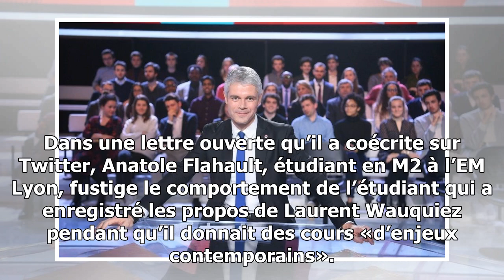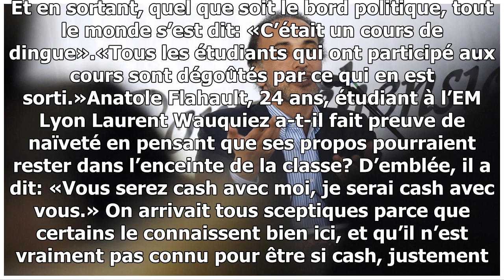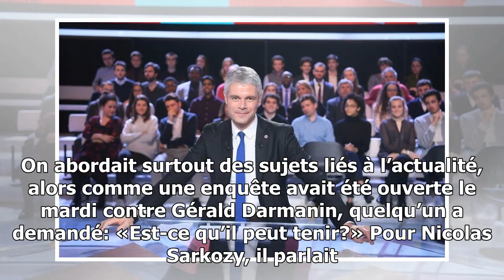Un élève raconte le cours de wauquiez à l’em : «il n’était pas connu pour être si cash»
INTERVIEW - Anatole Flahault, 24 ans, a assisté aux premiers cours de Laurent Wauquiez à l’EM Lyon. Il explique être «dégoûté» par le comportement de l’étudiant qui a enregistré et...